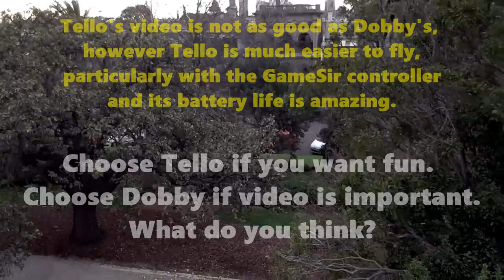Which is better, Zerotech Dobby or Ryze Tello? Video Footage - Drones Melbourne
Today I am comparing the Zerotech Dobby with the DJI Ryze Tello to work out which is the better selfie drone for around $100-$200?

I hope you enjoy the flights and have a great day.

ZEROTECH Dobby Pocket Drone approx AU$200 or US$150 on eBay
Foldable GPS and Optical Flow Control
HD Camera 13MP 1080p 30fps EIS
Camera Pitch adjustment and on board storage
Flying time approximately 7-8 minutes

DJI Ryze Tello approx AU$150 or US$110
Optical Flow Control (no GPS}
Camera 5MP 720P EIS saves via WiFi to phone
No Camera Pitch adjustment, no Micro-SD
Flying time approximately 10-13 minutes

GameSir T1d/T1s Bluetooth 3D Joysticks Controller (optional)
for DJI Tello RC Drone AU$45 or US$33

Action Cam 1: SJCAM M20 approx AU$150 or US$100

Action Cam 2: Elephone Explorer 4K Ultra HD approx AU$90 or US$65

Video Editing Software: VSDC Pro on Windows 10

Video effects: Video auto levels (no other quality changes)

Flight Safety: Fly safely; keep line of sight, more than 30m away from people, not higher than 120m, not over people and 5.5km away from airports plus well away from helicopters and other dangers.